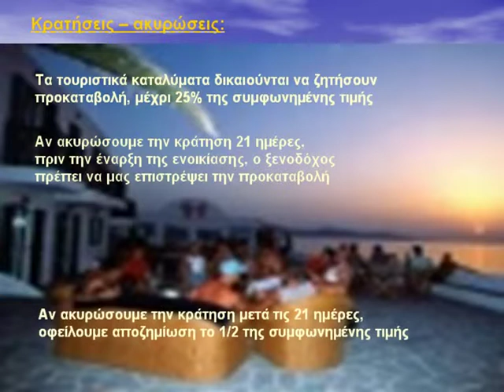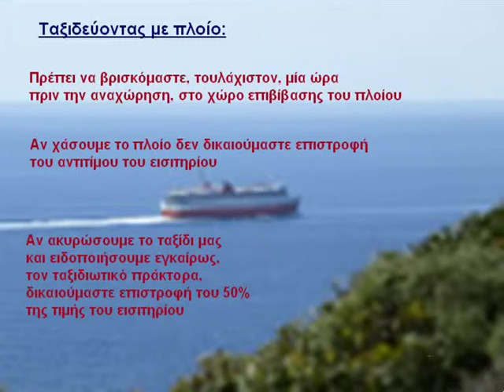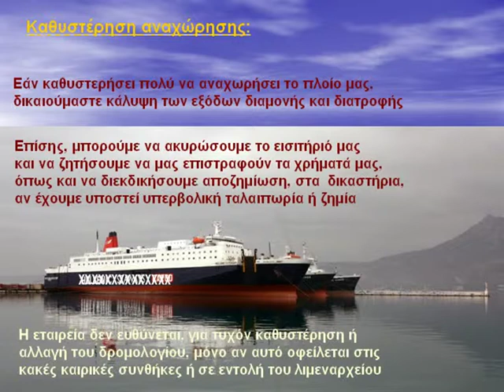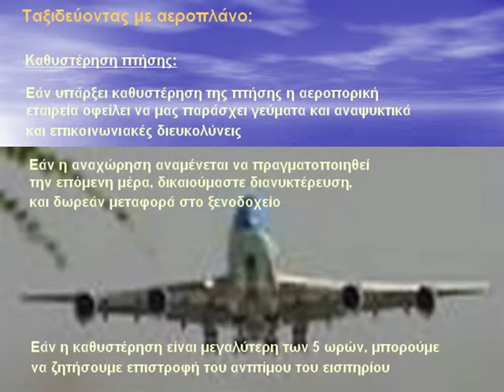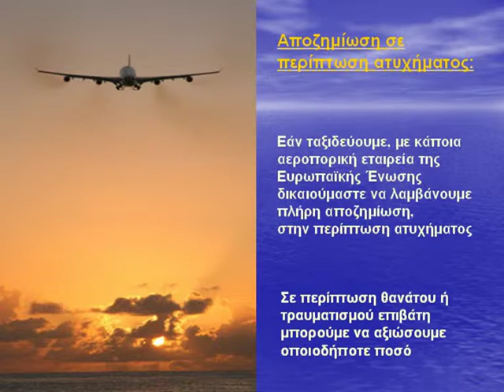ΤΑΞΙΔΙΑ - ΔΙΑΚΟΠΕΣ .mpg